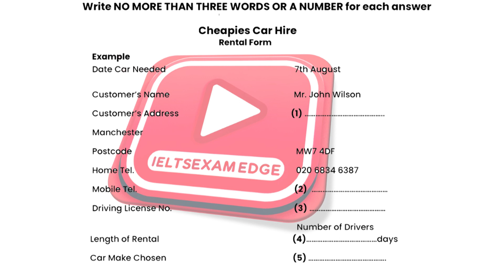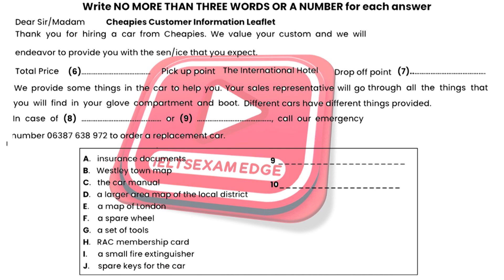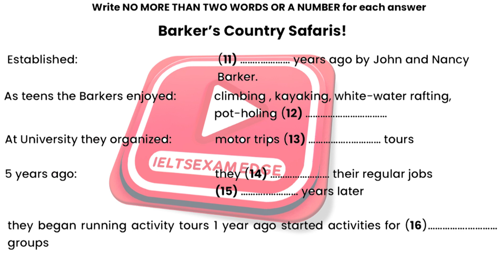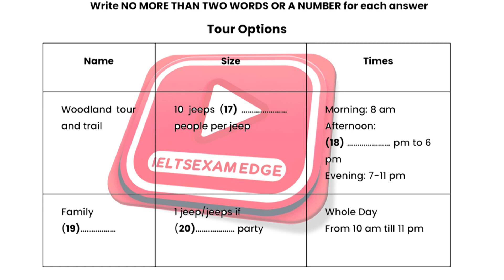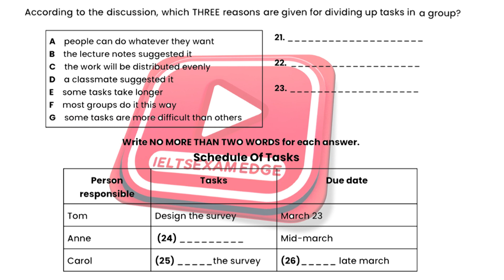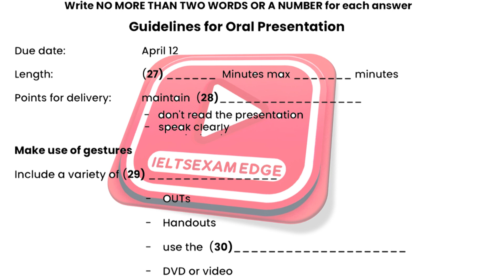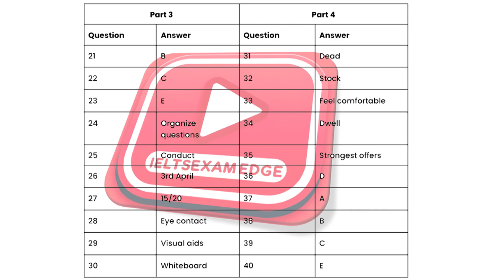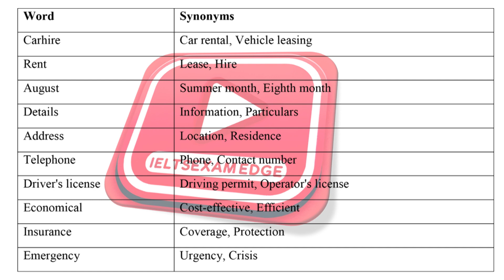IELTS Listening Test Practice 2023 | 12/19/2023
🌟 Master IELTS Listening with IELTS EXAM Edge! 🎧

We love to hear from our viewers and are here to help you succeed!